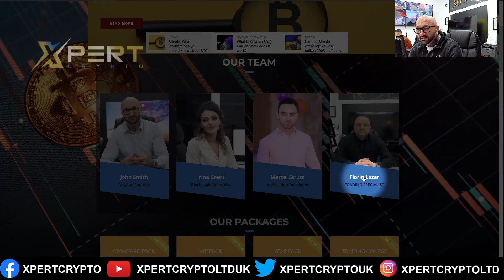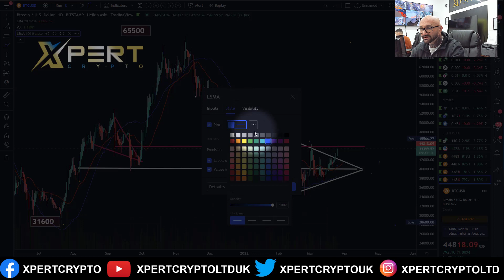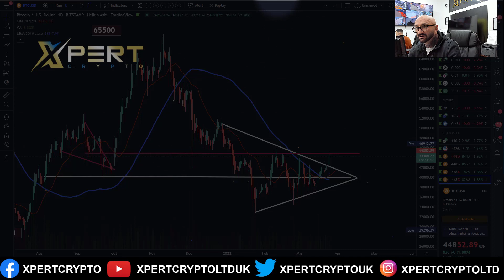BITCOIN URGENT UPDATE !!!!!